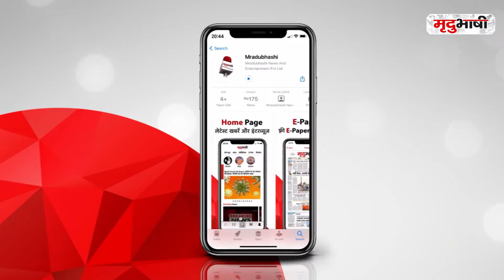Protest Against Lockdown | Total Lockdown के खिलाफ Congress का अनोखा प्रदर्शन | Mradubhashi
इंदौर में कांग्रेस कार्यकर्ताओं द्वारा टोटल लॉकडाउन के खिलाफ अनोखा प्रदर्शन किया गया है। प्रदर्शन के दौरान आम आदमी को सूली पर लटका हुआ दर्शाया गया है और लॉक डाउन को तानाशाही बताया है।